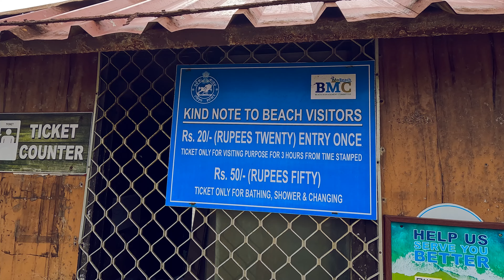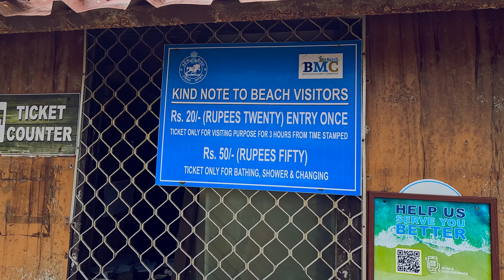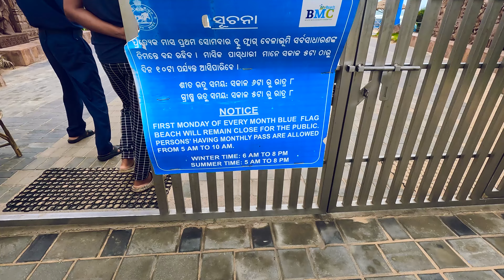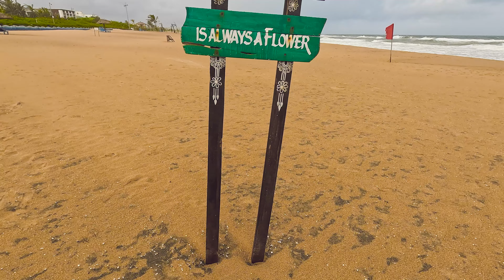Puri | Best Hotel In Puri Sea Beach | Golden Beach Puri | Blue Flag Beach | Hotel Golden Palace Puri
Puri is a coastal city and a municipality in the state of Odisha in eastern India. Puri is known by several names since the ancient times, and was locally known as "Sri Kshetra" and the Jagannath temple is known as "Badadeula".

Coastal charm meets cultural heritage in the sacred city of Puri, where pilgrims flock annually to celebrate the Ratha Yatra. Besides world-famous temples, Puri boasts beaches and markets that buzz year-round, while the wetland landscape beyond the city retains its wild edge.

The most famous tourist address of the State, the city is synonymous with Lord Jagannath & his siblings Lord Balabhadra & Goddess Subhadra.

The ancient city and its history are intertwined with Lord Jagannath. The city is one of the Char Dham’s (Four sacred places) of India. The Char Dham’s were established by Adi Shankaracharya. Besides the cult of Lord Jagannath & the mysticism attached with Puri, It’s one of the few destinations where one can combine spiritual salvation with fun & adventure. The city is dotted with many old shrines and Matha’s (Ashram’s) each having its own little story which weaves itself in the larger canvas attached with Lord Jagannath.

👉 Queries Solve
Address: Hotel Golden Palace - Puri
 V.I.P Road, Near Subash Chandra Bose Square, Puri, Odisha
🚩Related Information 🚩
➡️puri
➡️puri india
➡️puri trip
➡️puri family tour package
➡️jagannath puri tour package
➡️puri tour
➡️puri hotels near sea beach
➡️otdc puri tour package
➡️puri ratha
➡️puri honeymoon package
➡️puri trip budget
➡️puri hotel sea facing room
➡️puri hotels near light house
➡️puri sightseeing
➡️ratha yatra puri
➡️puri jagannath temple
➡️kolkata to puri tour package
➡️sightseeing in puri by car
➡️puri tour package for couple
➡️puri hotel near swargadwar beach
➡️puri hotels near marine drive
➡️puri local sightseeing
➡️tour in puri
➡️2 night 3 days puri package
➡️Puri beach market
➡️Puri hotel
➡️Golden Palace
➡️Hotel golden palace
➡️Blue flag beach
➡️Golden beach
* For more information please watch the video.*